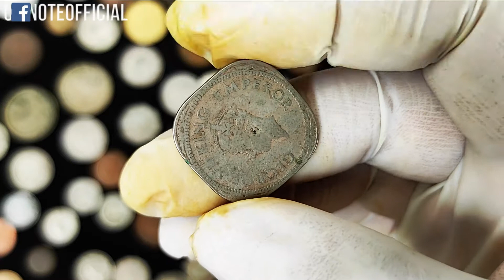Rare 2 Anna George VI King Emperor Coin 1946 | CoiNote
For more information about this Coin, visit the official CoiNote weblink